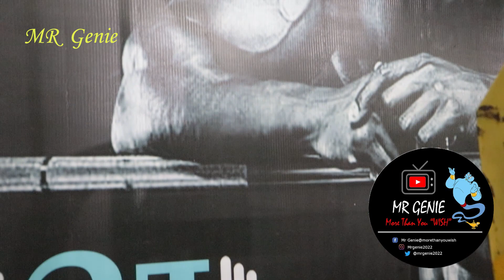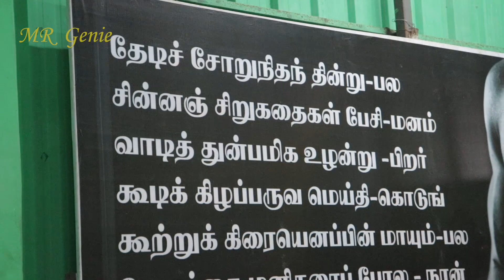Last to Drop the 5Kg plate & Win the Cash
I am happy to hear you... lets chat.

My other Youtube Tamil Channel :
House2Home

Ray Gym Address.

RE GYM,judge chellappa naicker street, poonamalle, Chennai, India, 600056

push up challenge fat to fit,push up challenge for weight loss,
push up challenge for chest,push up challenge game,hundred push up challenge,push up challenge in tamil,gym contest ideas